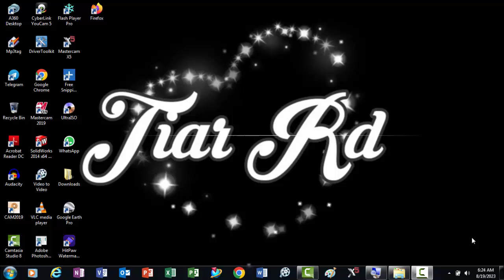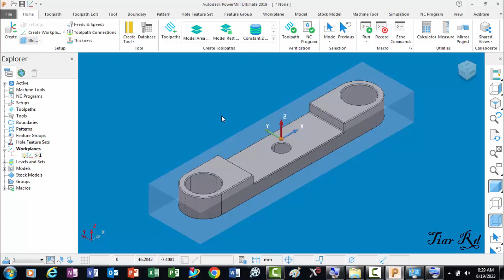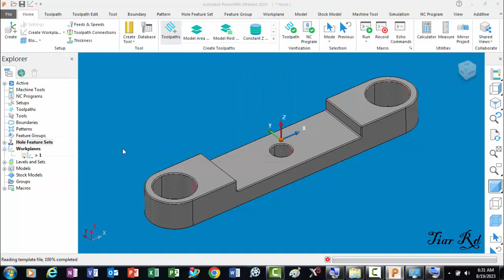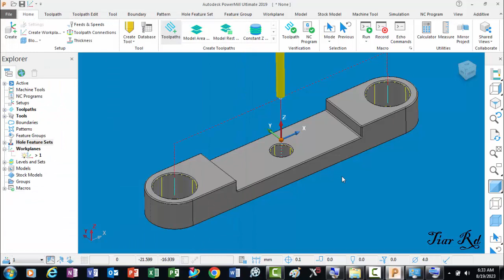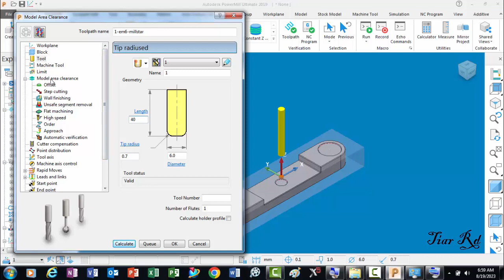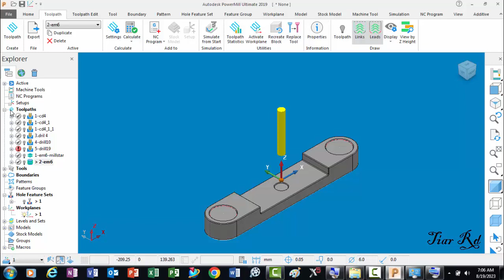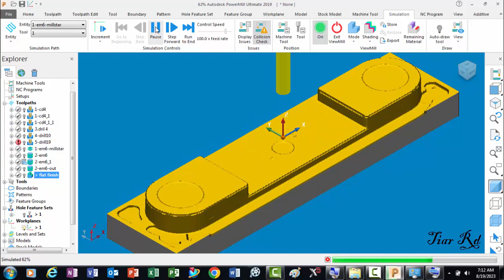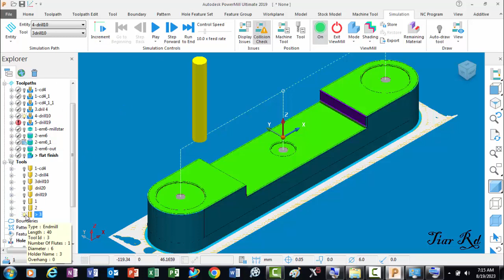exercise 13 create cam breakhead in pm2019 p1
Learning cam in powermill 2019 create program